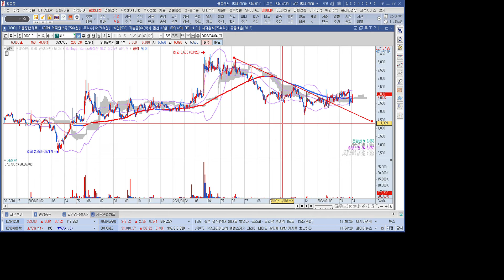건설기계 관련주 혜인 1분 분석